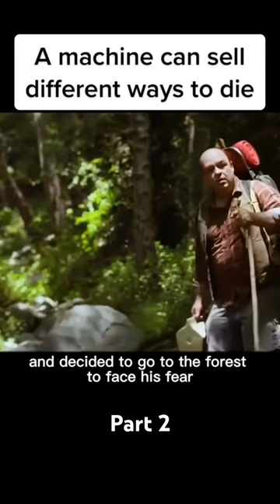Part 2: A machine can sell different ways to die..!!